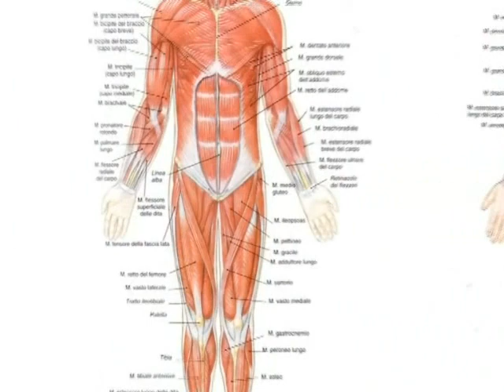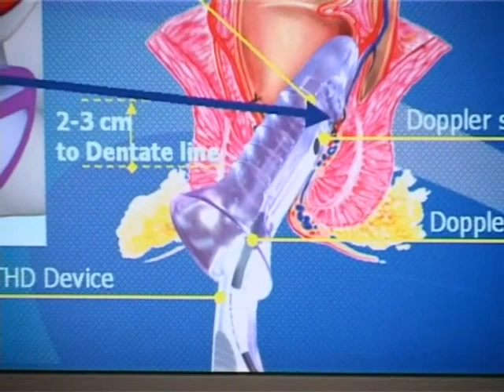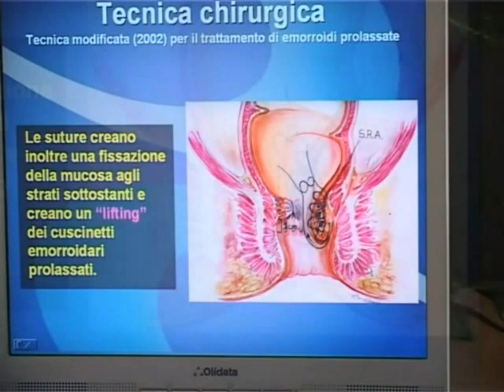Pavimento pelvico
Il pavimento pelvico è un complesso di fibre muscolari che chiudono il bacino. Quando i muscoli, per varie cause, si indeboliscono non sostengono più gli organi pelvici con i disturbi conseguenti.